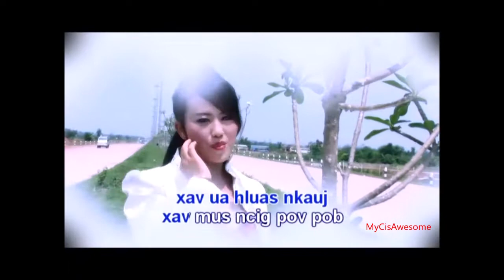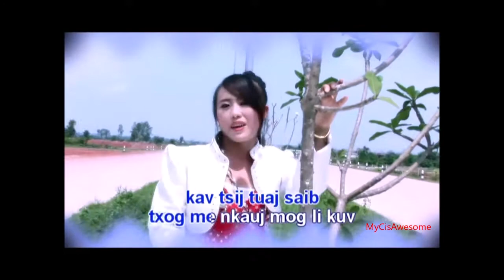Huab Ci Yaj- Xyoo No Nto Nkauj Lawm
Instrumental-